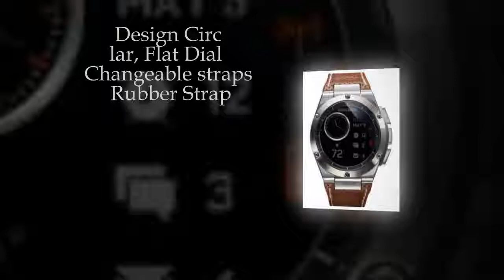HP Michael Bastian Chronowing Unboxing & Review